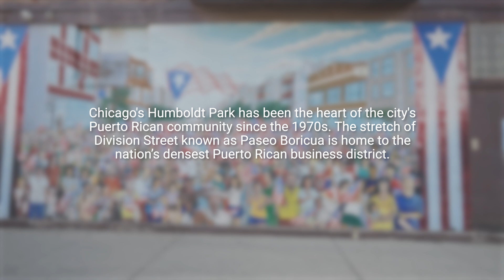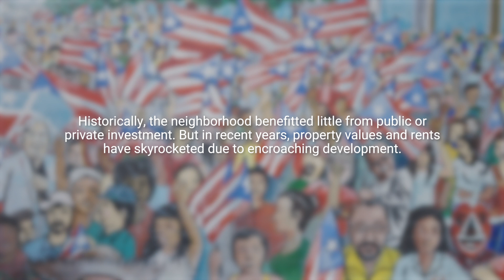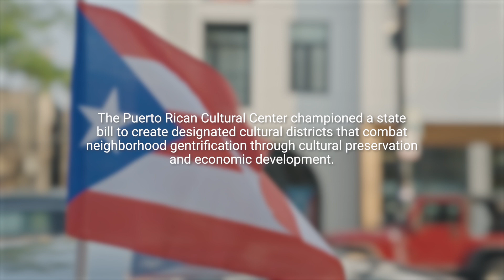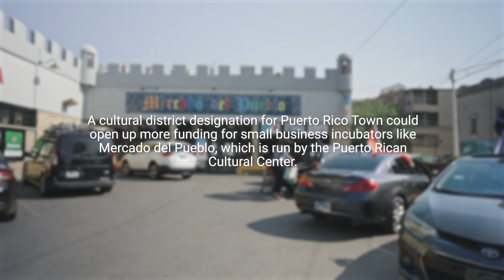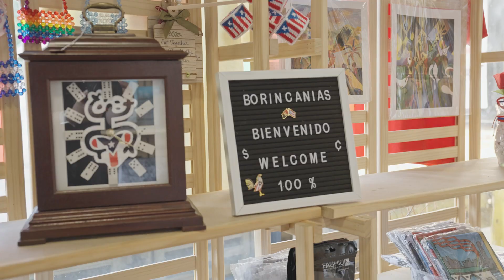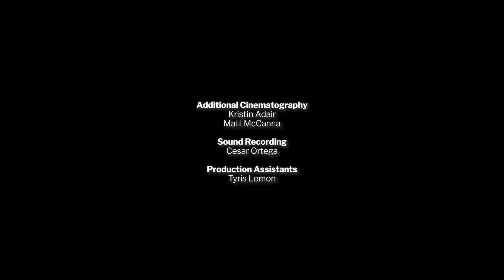Small Business Anti-Displacement Network - Puerto Rico Town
A film about the creation of a Cultural District Special Designation Legislation in Illinois to register Puerto Rico Town. The strategy is conceptualized as an anti-displacement tool for small businesses.